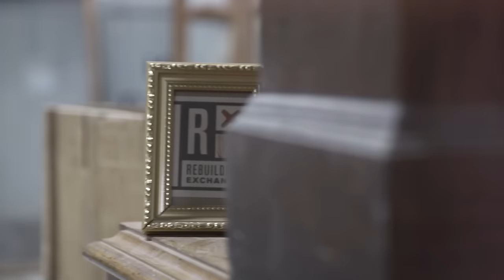Atlas Obscura x Timberland: Adaptive Reuse in Chicago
This fall, Atlas Obscura and footwear, clothing, and accessories company Timberland spent a day exploring upcycled architecture in Chicago and woodworking with reclaimed lumber.